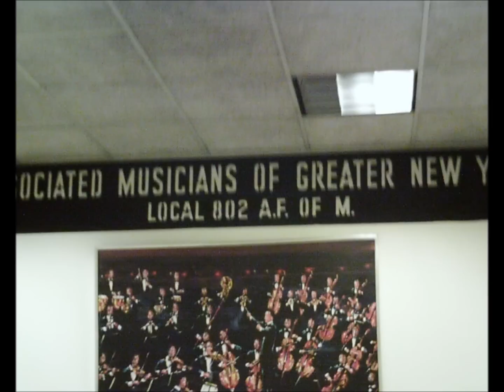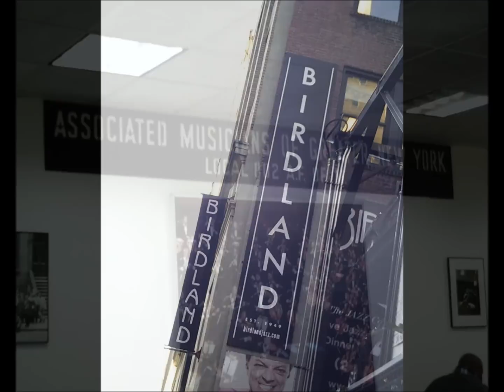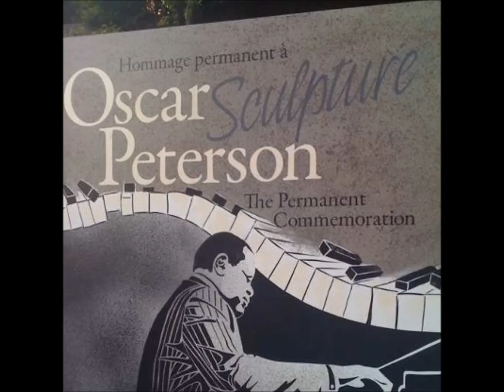Tony Rosales Jazz. "Blue Jazz" Manhattan (New York )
Jazz Piano